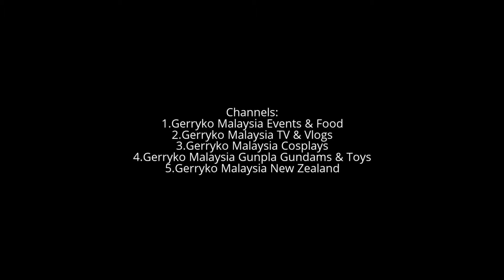Song 5, Violinist Rio Yamase (山瀬理桜), Isetan KL, Mar 2017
Violinist Rio Yamase + Pianist Mari Nakamura, Isetan KL 2017

Snippet of performance by RioYamase on the Silent Violin and MariNakamura on the Silent Piano at the Yamaha Sound of "Silent" Showcase at Isetan The Japan Store KL

Yamaha Music Malaysia with 山瀬理桜（Rio Yamase）Official.
February 27 at 5:37pm ·

Join us and be captivated by the music of Japanese violinist, arranger & composer, RioYamase and pianist MariNakamura performing at the Yamaha Sound of Silent Showcase at ISETAN The Japan Store on this weekend!

Sat 04-March 3pm Rio Yamase (Violin) | 5pm Roger Tang (Piano) | 7pm Silent Guitar

Sun 05-March 3pm Mari Nakamura (Piano) | 5pm Rio Yamase (Violin) & Mari Nakamura (Piano) | 7pm Yamaha Academy (Duet)

Come and experience the sound of Yamaha Disklavier Enspire SilentPiano, SilentGuitar, SilentViolin and other Electronic Entertainment Instruments at ISETAN The Japan Store, a swanky specialty store spread over six floors of fashion, lifestyle and technological products direct from Japan. Walk-through this first of its kind in the world store here

and find us at the Ground Floor, THE MUSEUM / TECHNOLOGY.
Isetan The Japan Store KL

Ground Floor, THE MUSEUM / TECHNOLOGY, Lot 10 Shopping Center, 50 Jalan Sultan Ismail, 50250 Kuala Lumpur.

Date: 16 February - 9 March 2017

山瀬理桜（Rio Yamase）Official

INTERESTS

Message Now

株式会社リオンミュージック

About
北欧＆アジアで活躍中のヴァイオリニスト＆ハルダンゲルヴァイオリニスト。

Gender
Female

Personal Information
ヴァイオリニスト山瀬理桜は北欧とアジアで活躍し、日本ではグリーグの愛したノルウェーの民族楽器「ハルダンゲルヴァイオリン（現地名：ハーディングフェーレHardingfele）と共に、北欧音楽＆文化を紹介しています。